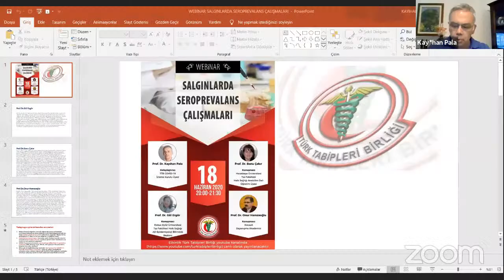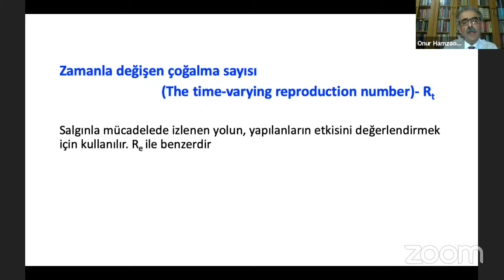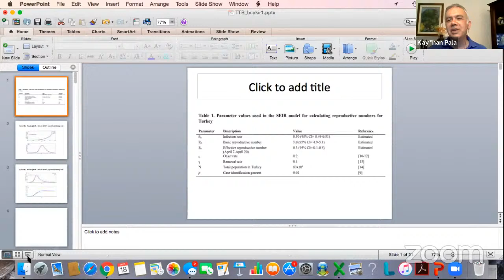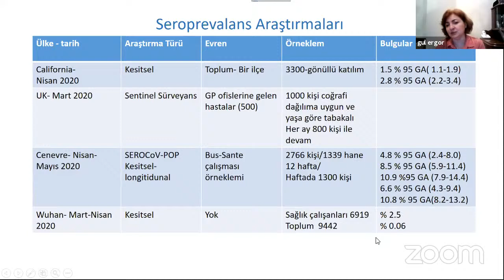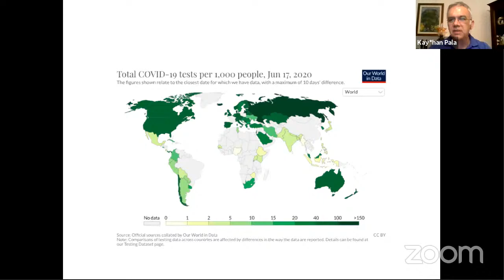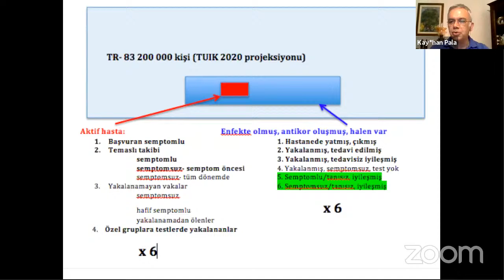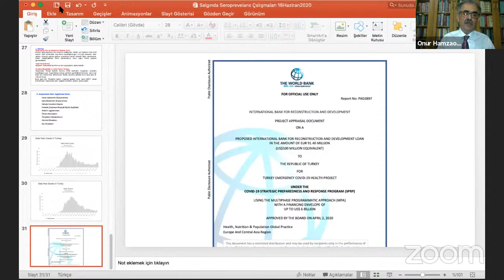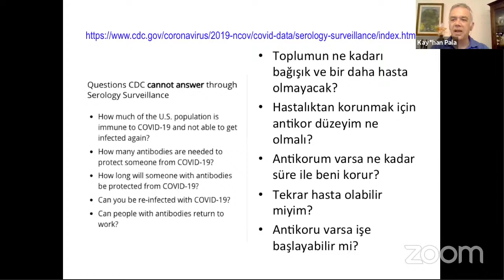Webinar | SALGINLARDA SEROPREVALANS ÇALIŞMALARI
18 Haziran 2020, Perşembe, 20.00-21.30
Kolaylaştırıcı: Prof.Dr.Kayıhan Pala (TTB COVİD-19 İzleme Kurulu Üyesi)
Konuşmacılar:
Prof.Dr.Banu Çakır (Hacettepe Üniversitesi Tıp Fakültesi Halk Sağlığı Anabilim Dalı Öğretim Üyesi)
Prof.Dr.Gül Ergör (9 Eylül Üniversitesi Tıp Fakültesi Epidemiyoloji Bilim Dalı Başkanı)
Prof.Dr.Onur Hamzaoğlu (Kocaeli Dayanışma Akademisi)